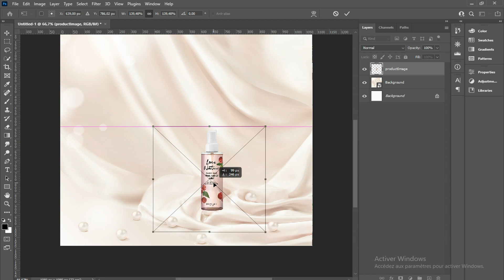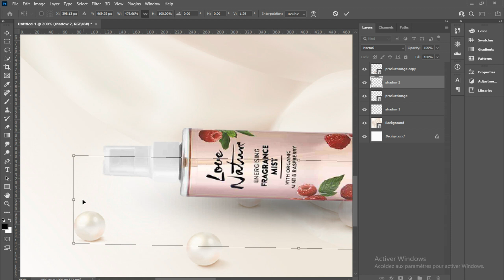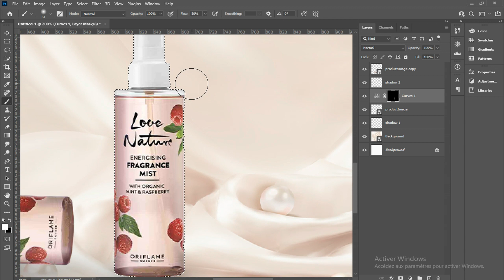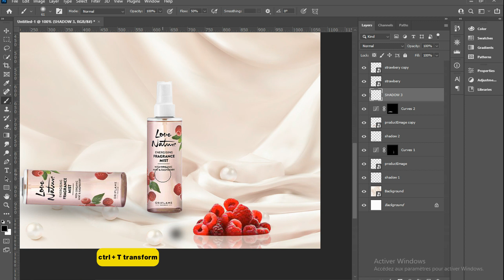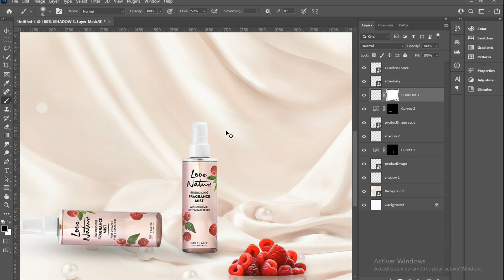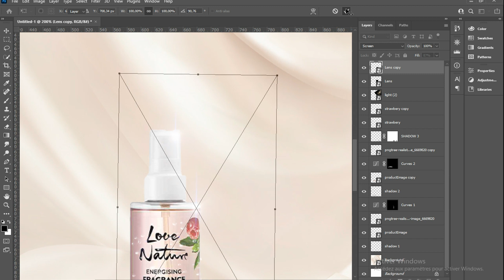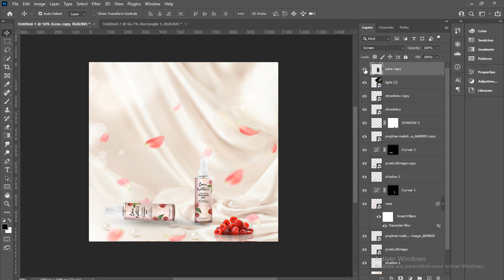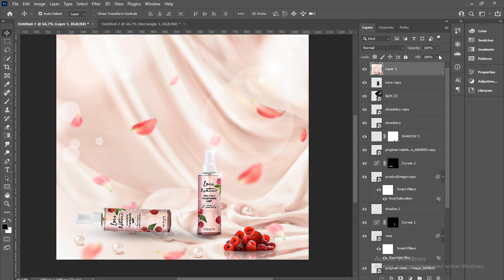creat social media ADS | Design poster parfums in Photoshop 🔥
In this video, how to create a beautiful design for Oriflame berries perfume. If you like the video, subscribe to the channel and activate the bell to receive all the educational lessons that we publish, and do not forget to like the video to continue publishing more.

في هذا الفيديو كيفية عمل تصميم جميل لعطر التوت من أوريفليم.

-link image .